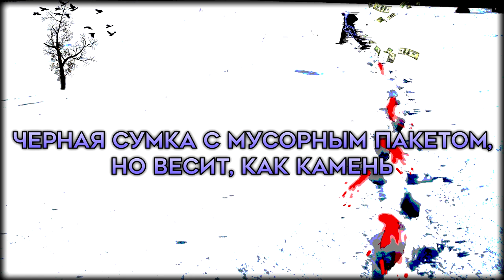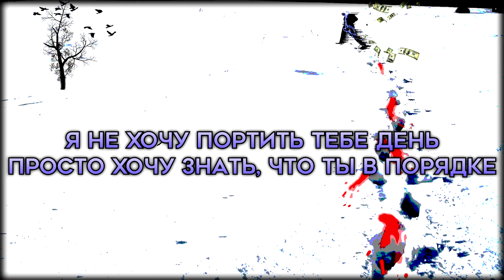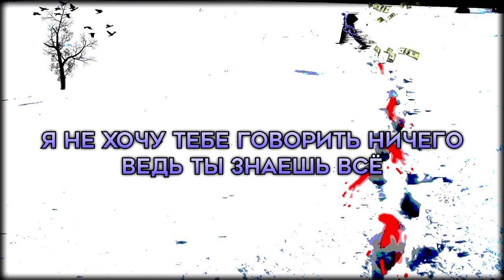Bladee - Close ( RUS SUB / ПЕРЕВОД / СУБТИТРЫ / НА РУССКОМ )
ТЕКСТ:
Из-за этих старых денег, мне кажется, что я стар
Помечай следы, когда я иду, помни обо мне, когда я уйду
Какие факты в том, что ты говоришь, ты сам не знаешь?
Окрась снег в красный цвет, сядь на дерево, как воронье
С моими мерзавцами скупаю тряпки, мы вульгарны
Черная сумка с мусорным пакетом, но весит, как камень
Я пишу Тайбою "Отправь мне кэш по почте"
Говорю Нино "Отправь мне косарь по почте"
Я живу в своей безумной голове, это не знает никто
Двигаюсь на 10 футов назад, когда ты подходишь ближе
Я остаюсь в Красном Свете, красном, будто роза
Всё это время я давал тебе надежду, но ты говоришь с призраком
Навсегда - это долго, я даже не был близко
Прячу свои раны, как про, теперь их совсем не видно
Ты копишь месяцами деньги, я пускаю всё на шмотки
Думаешь о моем следующем ходе, ты даже не близко
Даже не близко

Я не хочу стоять на пути, но ты стоишь на моем
Потому что ты становишься всем, когда я вижу тебя
Я не хочу портить тебе день, просто хочу знать, что ты в порядке
Мне кажется, что мне больше, чем хорошо, когда я с тобой
Я не хочу знать твоё имя, это выносит мне мозг
Даже когда я сплю и вижу сны, я вижу тебя
Я не хочу тебе говорить ничего, ведь ты знаешь всё
И ты видишь всё, когда вместе я и ты

Отправляю овчарок за тобой, жгу шалфей, как в ритуал
Эта тьма, теряю зрение, это обман, к черту твоё расписание
Съел ночь, будто она съедобная, 20 лет, но я впереди тебя
Иди спать, мальчик, я постелю тебе, я отключу тебя, отрублю голову
Ты мертв, чувак, я будто убил тебя, ты здесь, потому что позволяю я
Drain-парни, VIP, пустите их, вернулись, как с карусели
Drain Gang - это зло и ужасы, я вдыхаю аэрозоль
Заряжаюсь, как Dragonball, я всё еще здесь, это чудо

Сны, я вижу тебя